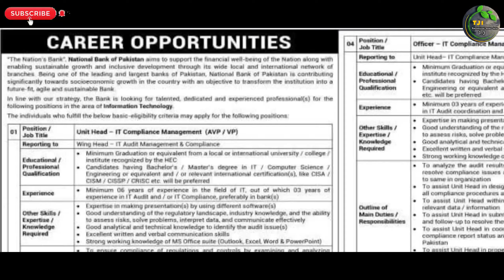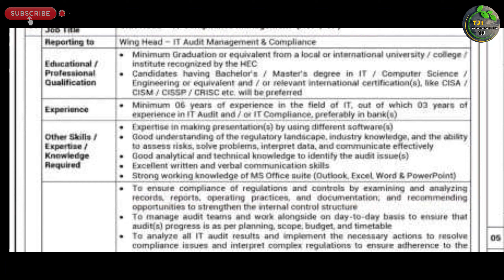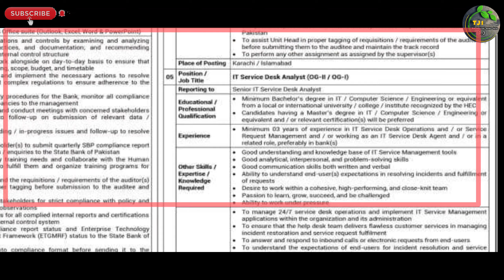National Bank Of Pakistan Nbp Latest Jobs 2024 Advertisment | Technical Job Info 1.0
السلام علیکم

Private Companies .